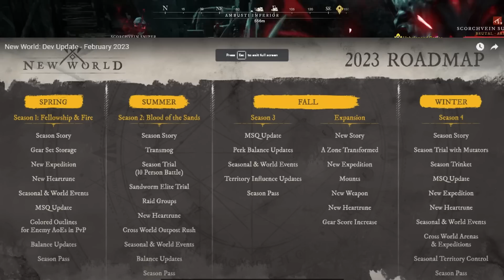New World Dev Blog February 2023! New Expansion!! Season Pass! Gearscore Increase!! New Arena Map!!